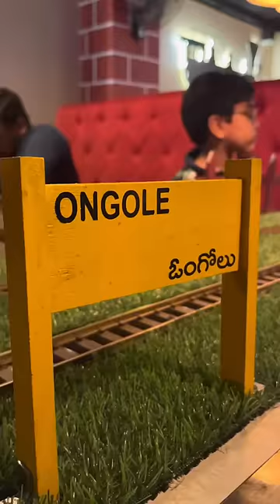Train Restaurant | Ram Yasarla